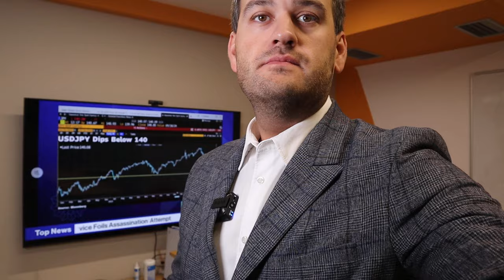Доллар: покупатели бегут с рынка | AMarkets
О важнейших отчетах недели, как статистика по инфляции повлияла на доллар, что обвалило рынок нефти, о перспективах американской валюты, что сказал Пауэлл на симпозиуме в Джексон-Холе, о фунте и потенциале роста евро, о рынке труда США,  как заработать на золоте, прогноз по доллару после заседания ФРС, от чего зависит решение ФРС по ключевой процентной ставке,  о перспективах пары USDJPY, о фондовом рынке США